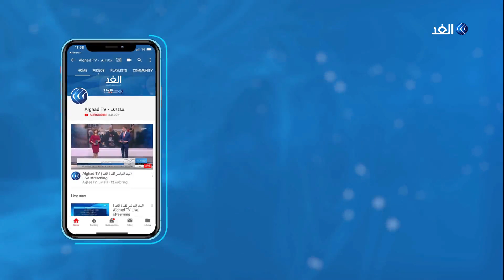بعد تعطيل الدراسة.. أندية في ليبيا لإلهاء الأطفال عن الصراع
من أجل دمج الأطفال من جديد في مجتمع صحي ومتكامل بعيدا عن الصراع، تسعى حاليا اليونيسيف لتنظيم برامج وورش عمل ترفيهية وتعليمية للأطفال في العاصمة الليبية طرابلس. نتابع المزيد في سياق هذا التقرير.